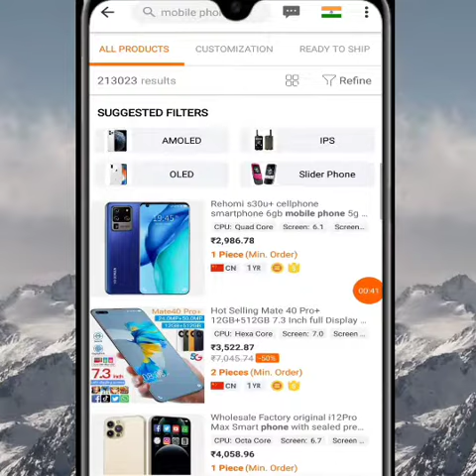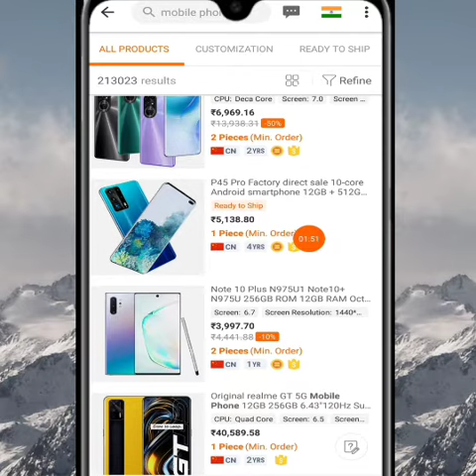सबसे सस्ता Mobile 4G, 5G COD पर कैसे खरीदें || how to buy the cheapest mobile || low price mobile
tags